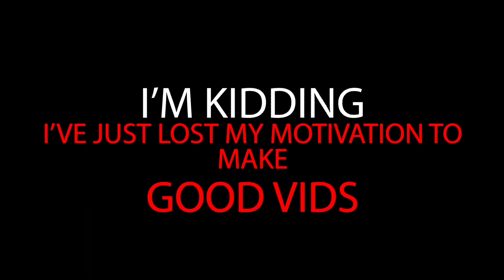Monsoon In Mumbra Vol 3 | Mumbra Table Land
Doing adventurous activities gets my adrenaline pumping!
I simply enjoy adventure . Today i will be taking my friends along with me to a very adventurous place!
This location is not only for friends, but your family can also join along for a great time and fun experience.
In the vlog you will enjoy some really fun moments i had with my friends and the enjoyment we had.

Join Me Along My Adventure And Be My Family!!!